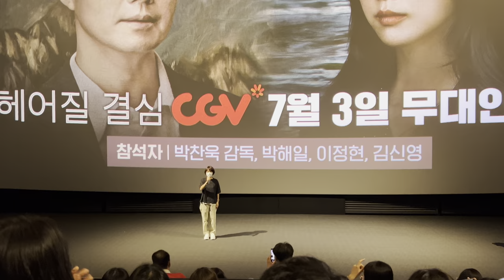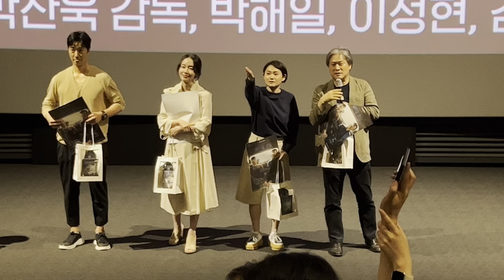[Movie] 20220703_헤어질 결심(Decision To Leave)무대인사 - 박찬욱, 박해일, 이정현, 김신영 at CGV 용산 아이파크몰 15관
[Movie] 헤어질 결심(Decision To Leave)

- [영화] 헤어질 결심 무대인사
- 일시 : 20220703(일) 오후 6:05
- 장소 : CGV 용산 아이파크몰 15관
- 출연진 : 박찬욱 감독, 박해일 배우, 이정현 배우, 김신영 배우